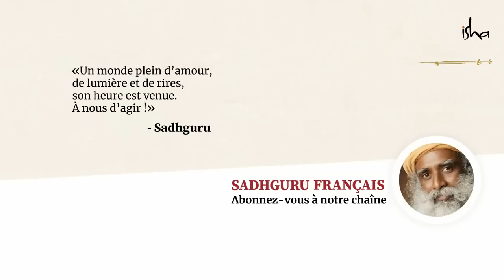Comment améliorer la qualité de mon sommeil ?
Sadhguru explique que le corps a besoin de repos, mais pas nécessairement de sommeil.